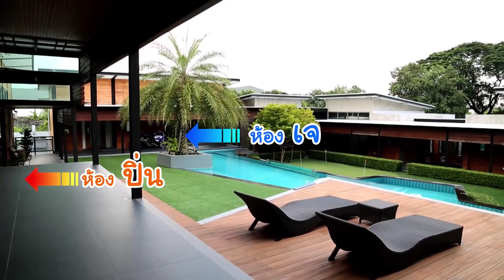The Queen ราชินีโต๊ะกลม - เปิดบ้าน ปิ่น เก็จมณี ตอน 1 l 10 พ.ย. 61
รายการ The Queen ราชินีโต๊ะกลม
ทางช่อง 3 และ ช่อง 3 HD (ช่อง 33)

## ช่องทางการติตตามรายการ The Queen ราชินีโต๊ะกลม ##